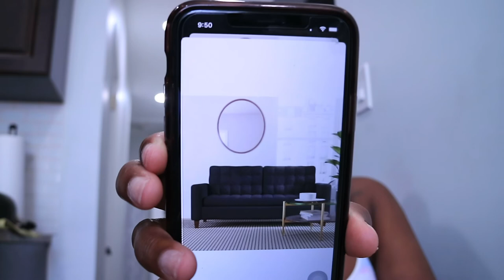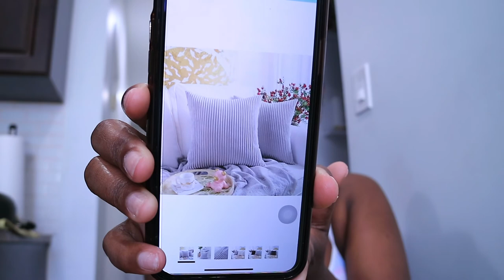DON'T BE THAT GUY | All Things Jadene 🇯🇲